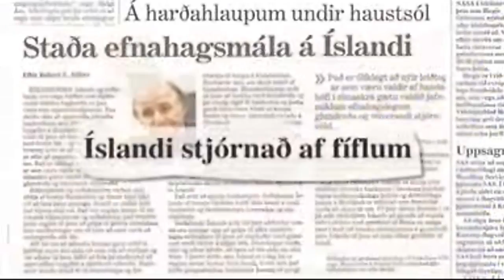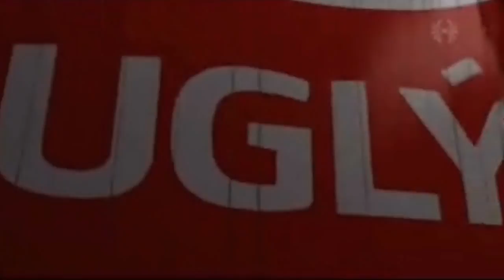Spaugstofan eftir hrun - 2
Spaugstofan 25. október og 1. nóvember 2008.